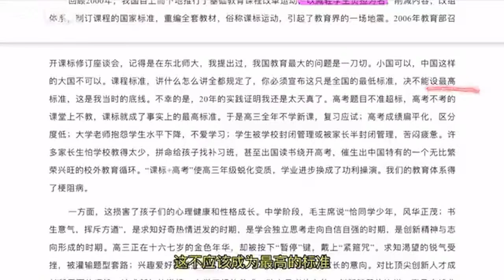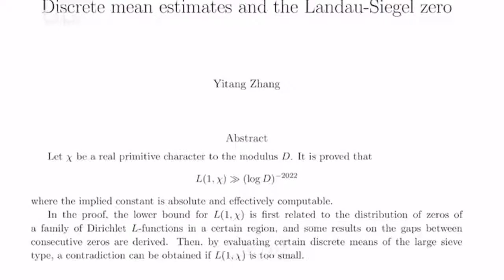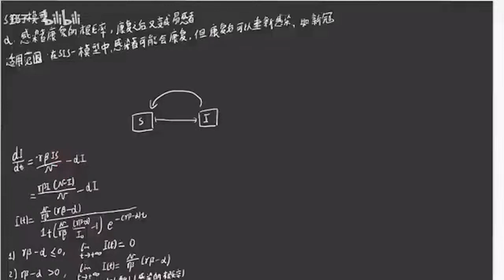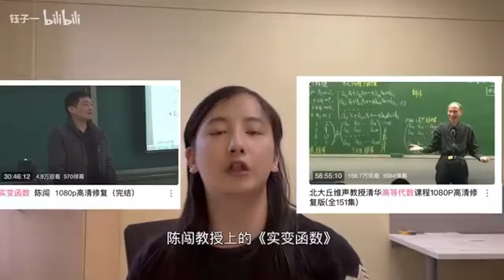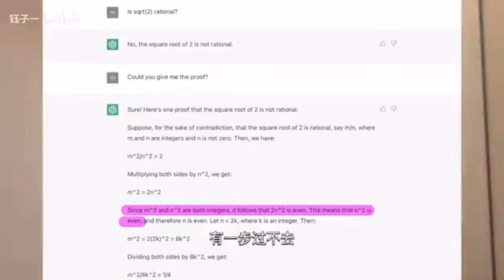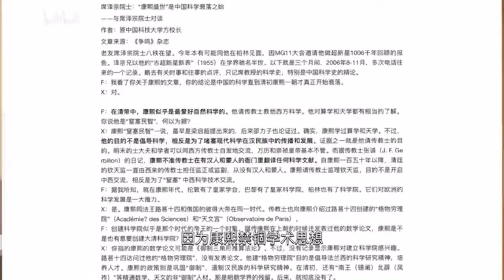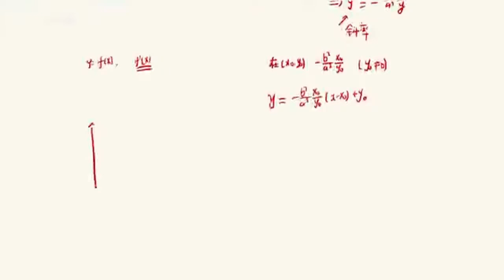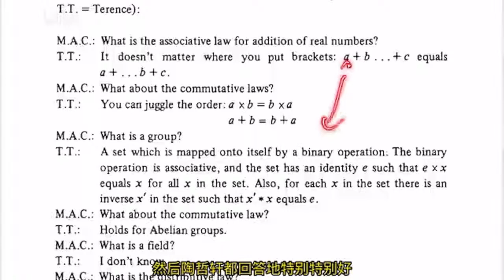Yu Ziyi | 数学は一人で勉強するべきですか?それとも研究グループで勉強するべきですか?